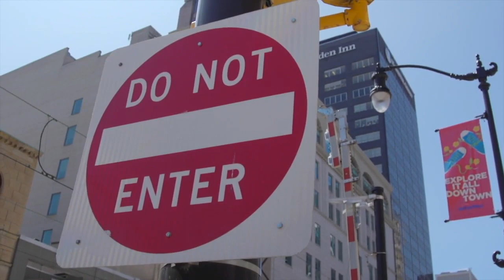NFTA to begin construction on Main Street between Church and Mohawk Streets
In late June the 7 News I-Team learned the NFTA was weeks away from starting this construction which is set to begin on Thursday.